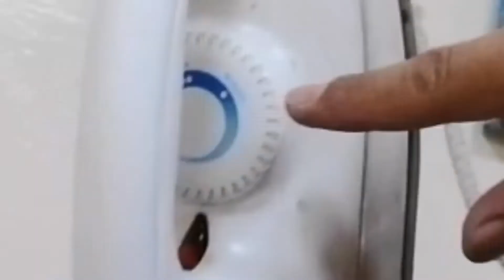IRON NOT HEATING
Automatic iron for clothes always occur like this suddenly not functioning due to this part, specially for long time used iron.. 👍🏻

I hope you enjoy watching this video, Have a blessed day!